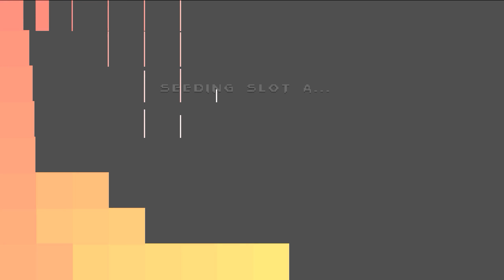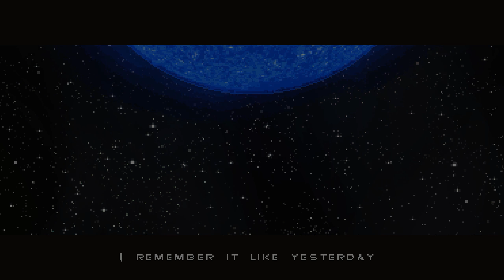The Sword That Hums - Songbringer - Episode 1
Songbringer is a pixel-art styled action RPG that uses procedural generation to build the world.  You play the role of Roq Epimetheos and fight big meanies using the nanosword.  Songbringer is likened to a futuristic zelda-esque game.